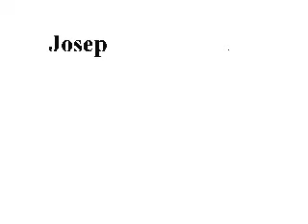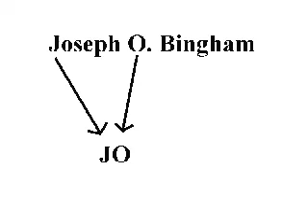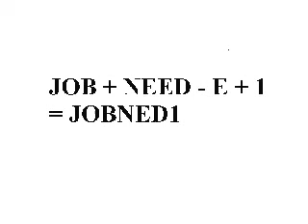JOBNED1 Movie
This is the video of how I came up with my Username that I use all over the internet. Music was added to make it less boring since it is mainly information.

Features the song Ladies Love Country Boys